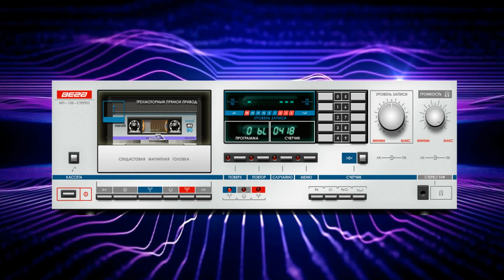Attack Netherlands Can't Stop.